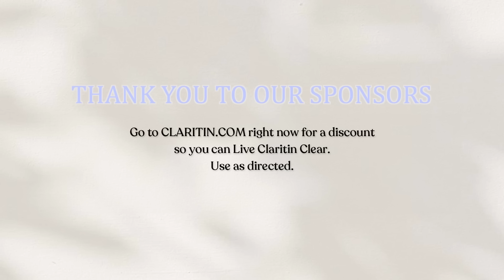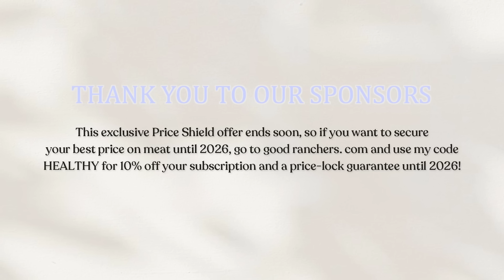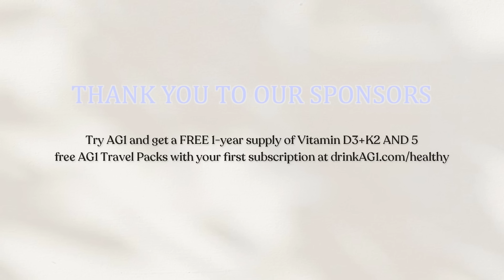Questions I’m Scared to Answer: Cringey Christian Influencers, Birth Control, My Insecurities & More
On today’s episode, Kaleb asks me the questions that no one else will! Questions like… What do I think about cringey christian influencers? Are you currently on birth control?? Do you think we’re in the end times? What are your insecurities? How do you feel about aging? And MORE! WE GET INTO IT… Please don’t judge me LOL

 2 extra J&K podcast plus a live bible study once a month!

Claritin: Go to CLARITIN.COM right now for a discount so you can Live Claritin Clear. Use as directed.

Good Ranchers: This exclusive Price Shield offer ends soon, so if you want to secure your best price on meat until 2026, go to goodranchers.com and use my code HEALTHY for 10% off your subscription and a price-lock guarantee until 2026!

AG1: Try AG1 and get a FREE 1-year supply of Vitamin D3+K2 AND 5 free AG1 Travel Packs with your first purchase exclusively at DRINKAG1.COM/HEALTHY